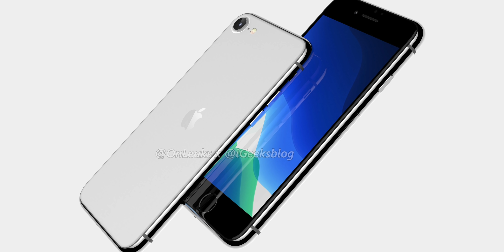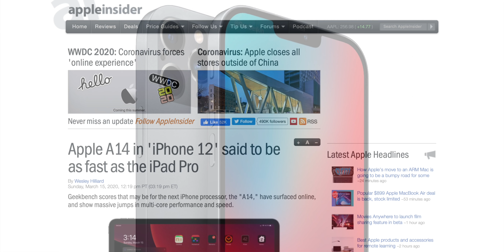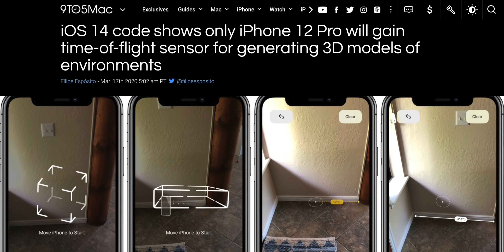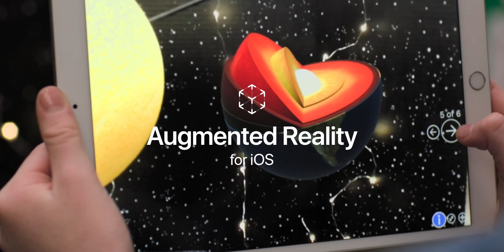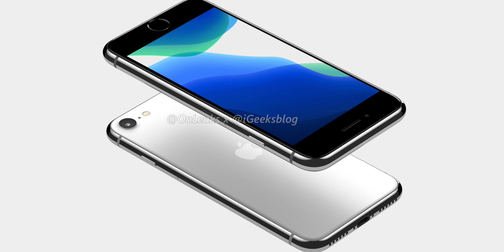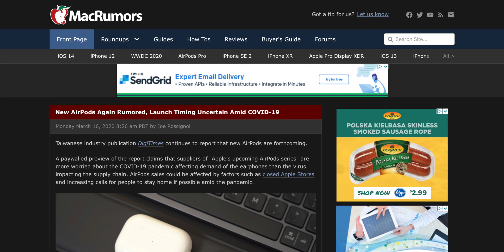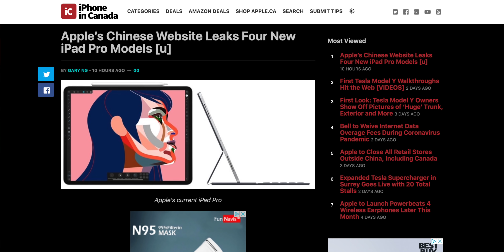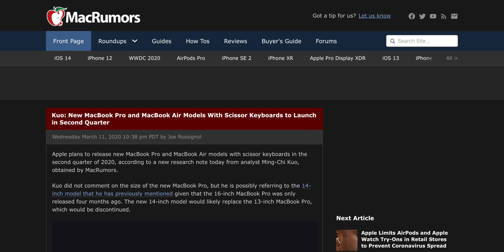iPhone 12 & iPhone 9 Plus Confirmed Features + 2020 iPad Pro Leaked by Apple!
The iPhone 12's A14 processor will see some insane (+50%) improvements for single-core scores and the 3D ToF camera may actually be useful. iOS 14 code confirms the presence of a larger, 5.5-inch iPhone 9. Apple accidentally confirms themselves that a new iPad Pro is coming very soon, alongside a warning from CoinX against purchasing soon. Plus, new AirPods and MacBooks are in the works, and said to be dropping later in 2020.

Apple leaks new iPad Pro models in their Chinese user guide